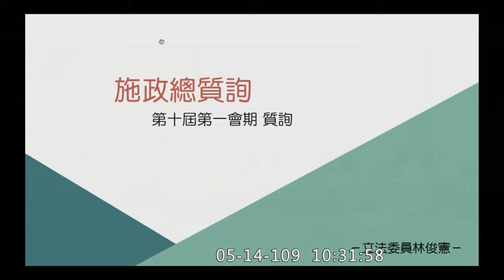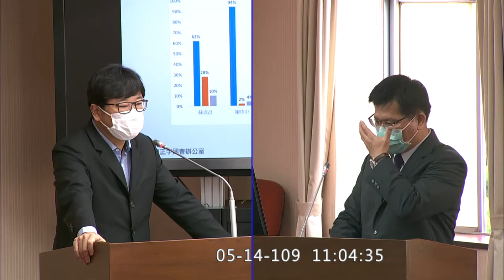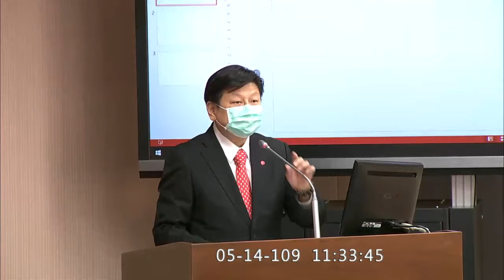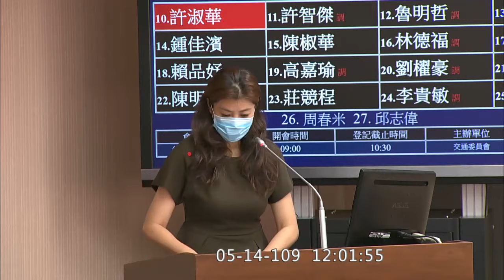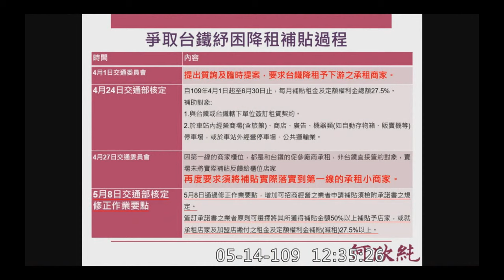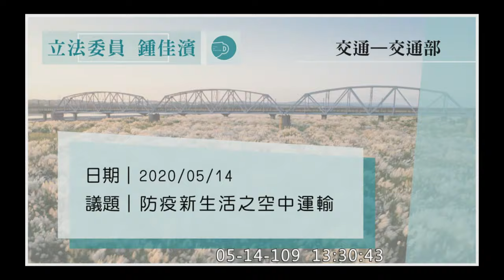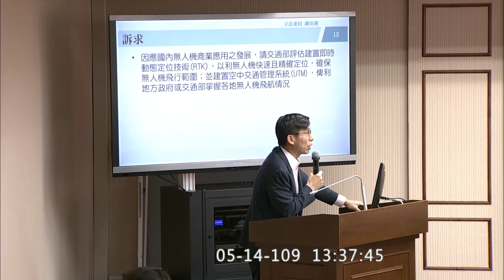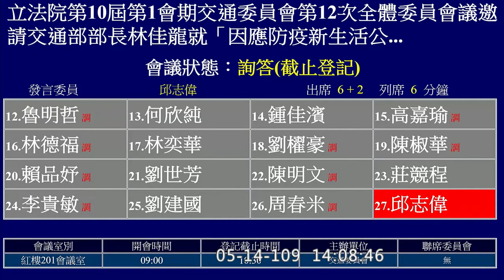20200514 公共運輸防疫措施 防疫旅遊 交通部 林佳龍 高嘉瑜 邱顯智 傅崐萁 何欣純 林奕華 陳椒華 交通委員會 【立法院演哪齣？】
51:15 邱顯智 鐵路安全

3:39:44 陳椒華
小虎鯨
土地徵收 聽證會